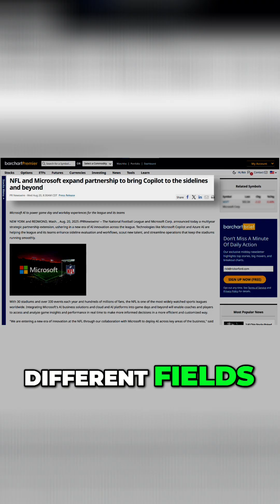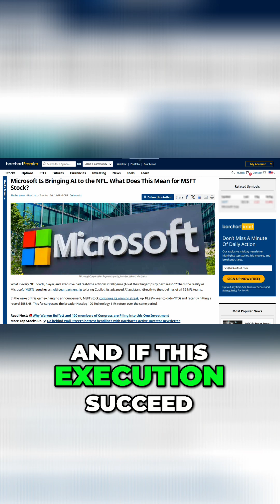Microsoft AI Revolution NFL Partnership's Impact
Microsoft is bringing AI to the NFL, using Copilot and Azure AI for real-time analysis, scouting, and injury checks. This exposure could lead to partnerships across industries.